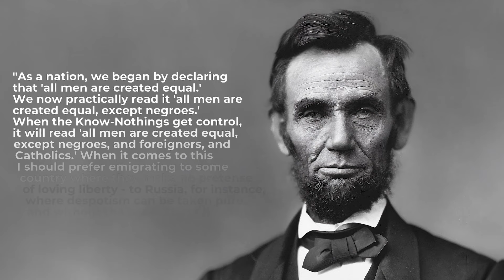Senator Stan Kutcher & Canada's Alliance with Ukraine (On the Edge With Philip Ittner, Episode 22)